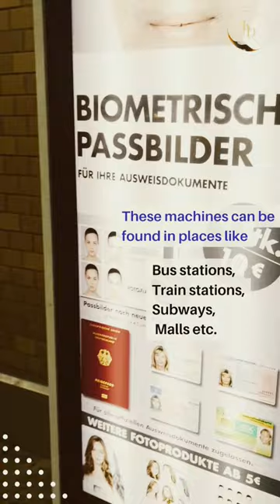This is so cool!Get Biometric photos instantly@fotofix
It is easy to get Biometric passport photos now! You can get all kinds of photos instantly @fotofix digital. These photobooth can be found in almost every public place like bus stations, train stations, subways and malls.